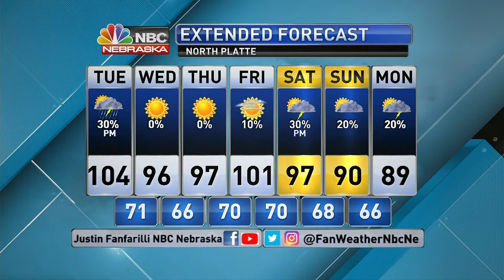KNOP 6 PM Weather 8 1 2022